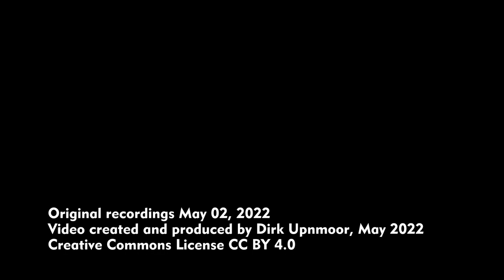Leipzig – Zugverkehr am Bahnhof Leipzig-Liebertwolkwitz (2022)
Leipzig-Liebertwolkwitz ist ein Stadtteil im Südosten von Leipzig. Der gleichnamige Bahnhof liegt an der Strecke Leipzig–Chemnitz, einer eingleisigen, dieselbetriebenen Hauptbahn. Hier verkehren die Regionalbahn RB 113 Leipzig–Geithain und die Regionalexpress-Linie RE 6 Leipzig–Chemnitz. Es gibt zwei Bahnsteiggleise. In der Regel fahren alle Züge auf dem östlichen Gleis durch den Bahnhof. Der Bahnsteig besitzt ein schönes hölzernes Zugangsgebäude.
Die Linie RB 113 wird von der DB betrieben unter der Marke „Der Geithainer“. Es kommen Triebwagen der Baureihe 641 („Walfisch“) zum Einsatz. Sie fahren einzeln oder als Doppeltraktion. Diese Züge halten in Liebertwolkwitz. Die Linie RE6 wird von der Mitteldeutschen Regiobahn (Transdev) bedient, in der Regel mit Wendezügen mit Dieselloks der Baureihe 223 („Hercules“). Einzelne Fahrten werden gelegentlich mit LINT-Triebwagen in Doppeltraktion durchgeführt.
Aufnahmen vom 2. Mai 2022

Leipzig-Liebertwolkwitz is a quarter in the southeast of Leipzig (Saxony, Germany). The train station with the same name is located at the railway line Leipzig–Chemnitz, a single track main line. It is served by the regional train line RB 113 Leipzig–Geithain and the regional express line RE 6 Leipzig–Chemnitz. There is a platform with two tracks. Normally all trains use the eastern track. The platform has a beautiful wooden access building.
Line RB 113 is operated by Deutsche Bahn (DB, German railways) under the name "Der Geithainer". DB uses Diesel multiple units (DMUs) class 641 (nickname "whale"). There are trains with 1 or 2 units. They stop at Liebertwolkwitz. Line RE 6 is operated by Mitteldeutsche Regiobahn (Part of Transdev) with push-pull trains headed by class 223 Diesel engines (Hercules). Occasionally trains consisting of 2  LINT DMUs are also used.